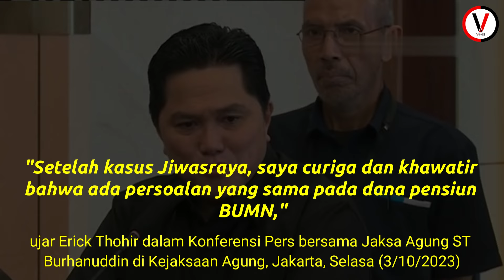Kabar Terbaru Kasus Penyelewengan Dana Pensiun BUMN Ratusan Miliar, Analisa Kejagung Rampung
Kejaksaan Agung merampungkan analisa terkait laporan terhadap dua lembaga pengelola dana pensiun (Dapen) perusahaan plat merah.

Dua Dapen tersebut sebelumnya telah dilaporkan langsung oleh Menteri Badan Usaha Milik Negara (BUMN), Erick Thohir.

"Itu sudah siap. Tinggal pelaksanaannya saja," ujar Jaksa Agung, ST Burhanuddin usai penanda tanganan Memorandum of Understanding (MoU) bersama BPKP dan Kementerian BUMN, Senin (4/3/2024).

Diketahui, Menteri BUMN Erick Thohir membeberkan temuan penyelewengan dana pensiun (dapen) BUMN, 2023 lalu.

Langkah ini sebagai upaya  bersih - bersih di tubuh perusahaan - perusahaan negara dengan salah satu fokusnya adalah pada pengelolaan  Dapen BUMN.

Dia mengatakan jika usai  kasus Jiwasraya dan Asabri, pihaknya tidak berhenti disitu saja. Perluasan audit terhadap Dapen BUMN terus dilakukan.

"Setelah kasus Jiwasraya, saya curiga dan khawatir bahwa ada persoalan yang sama pada dana pensiun BUMN," ujar Erick Thohir dalam Konferensi Pers bersama Jaksa Agung ST Burhanuddin di Kejaksaan Agung, Jakarta, Selasa (3/10/2023).

Atas dasar kecurigaan itu, Erick mengaku telah memerintahkan Kementerian BUMN untuk melakukan pengecekan langsung dana - dana pensiun BUMN.

Dan ternyata, dari 48 dana pensiun, sebanyak 34 diantaranya, atau 70% berada dalam kondisi tidak sehat.

Atas temuan itu, Erick terus bergegas.

Kali ini, ia meminta bantuan Badan Pengawasan Keuangan dan Pembangunan (BPKP) untuk melakukan Audit Dengan Tujuan Tertentu.

Audit BPKP itu, kata Erick, dilakukan secara bertahap.

Dimana pada tahap awal, Audit Dengan Tujuan Tertentu itu dilaksanakan pada empat Dapen BUMN.

Keempat Dana Pensiun ini, ujat Erick, mengalami kerugian Rp 300 miliar.

Penyebabnya diduga karena penyimpangan pada investasinya.

"Ini amat sangat mengecewakan pekerja yang telah bekerja puluhan tahun. Masa tuanya dirampok oleh pengelola yang biadab," kata Erick geram.

Lebih jauh, Erick pun meminta Jaksa Agung untuk tidak ragu memberantas oknum pelaku penyimpangan Dana Pensiun itu tanpa pandang bulu.

"Pak Jaksa Agung, sikat saja para oknum ini tanpa pandang bulu. Seperti yang Bapak lakukan pada kasus Jiwasraya Asabri.

Saya dan seluruh jajaran di Kementerian BUMN siap berhadapan dengan siapa pun yang main - main dengan nasib para pensiunan," tegas Erick.

Atas perkembangan ini, Erick menyampaikan terimakasih kepada Kepala BPKP Muhammad Yusuf Ateh yang telah membantu Audit para Dana Pensiun BUMN tersebut.

Erick menyebut, lembaga dapen BUMN yang disetorkan ke Kejagung kali ini merupakan tahap awal. Kedepannya dia akan menyetor kembali hasil audit lanjutan.

"Kita lakukan (audit) 4 dana pensiun, ada Inhutani, PTPN, AP I, dan RNI atau ID Food," kata dia.

Dia menyebut, hasil pemeriksaan Badan Pengawasan

"Rp 300 miliar itu perhitungan dugaan awal, baru 10 persen perhitunggannya, tapi ini bisa berkembang, tapi lebih dari Rp 300 miliar" ujarnya.

"Kemudian kami tetap akan dukung yang disampaikan pak Menteri dan khususnya kerugian negara tentunya lagi kalau ada penyerahan kami akan hitung apa yang harus kami lakukan dan ini adalah pola sinergi kami dengan Kementerian BUMN, Kejagung dan BPKP," bebernya